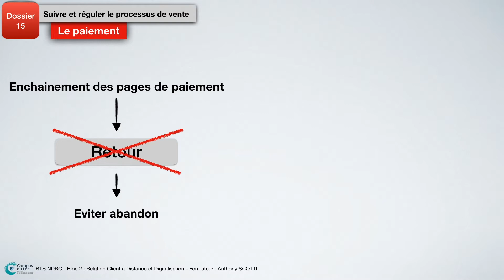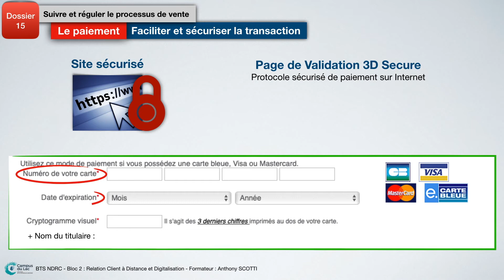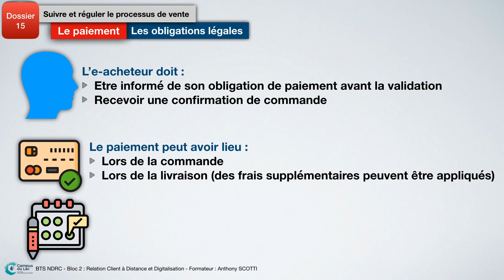NDRC D15.4 Le paiement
Dans cette vidéo pan s'intéresse au module de paiement. C'est la dernière étape du tunnel d'achat. Elle est importante car peut favoriser un fort taux d'abandon.
On fait le point ensemble sur les bonnes pratiques.